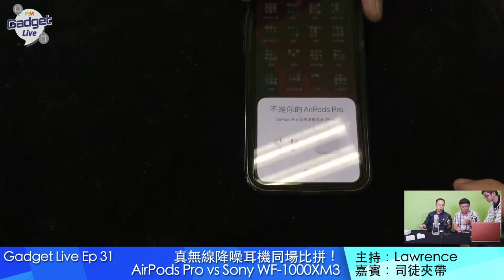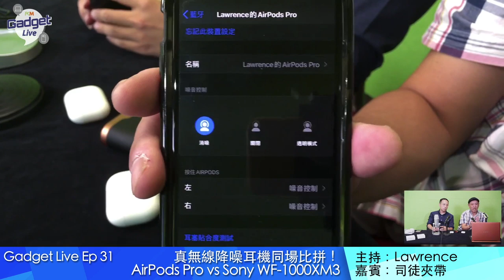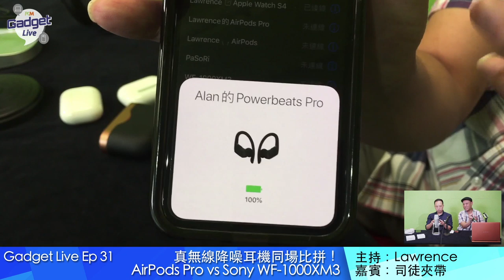PCM Gadget Live Ep31: 真無線降噪耳機同場比拼！AirPods Pro vs Sony WF-1000XM3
今日AirPods Pro 派貨，好多人會問音質係點，同 Sony WF-1000XM3 又比？PCM 請到音響達人師傅 司徒夾帶 同我地一齊試一試。